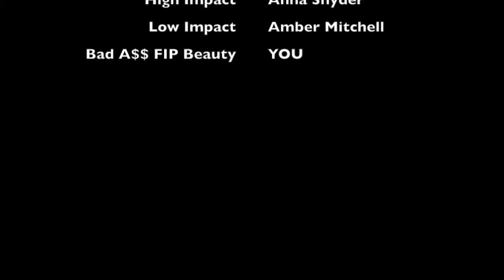StrongerYOU Lower Body ABS Workout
ABS ROUND

BUTTERFLY KICKS
IN & OUT
RUSSIAN TWIST
BICYCLE CRUNCH
REVERSE SIT UP

1 MINUTE EACH EXERCISE. REPEAT 2-3 TIMES.